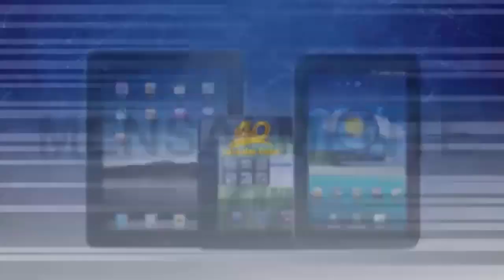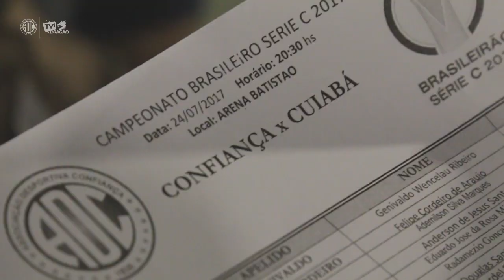Confiança 1 x 1 Cuiabá | BASTIDORES | Série C (24/07/2017)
Fique ligado em tudo o que rolou fora de campo na partida contra o Cuiabá.

COMPARTILHE!

TV Dragão
O Canal OFICIAL do Torcedor Azulino